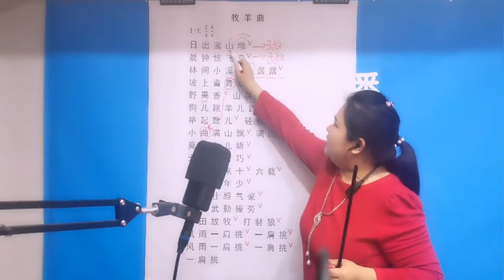唱歌小技巧：这个“山”字唱出味道了，这句就好听了！